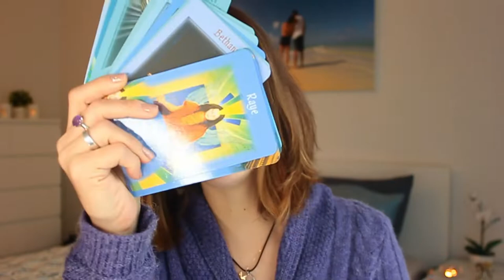Daily Angel Guidance | 05-06/December/2018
Angelic Life Coaching | Daily Angelic Guidance | 05-06/December/2018

In this video we are connecting with the Angelic Realm to receive our Weekly Angel Guidance for Wednesday & Thursday (05-06 December 2018).

Namaste! 🙏

💜 MARIA MOLINA 💜